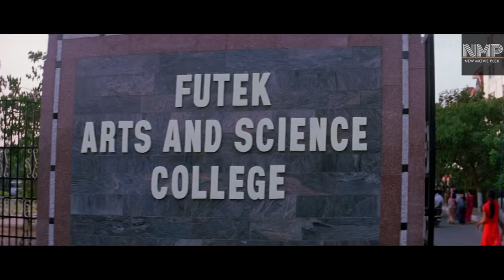Majunu Movie Back To Back Scenes | Prashanth | Vivek | Vairamuthu | Harris Jayaraj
Majunu is a 2001 Indian Tamil romantic thriller film directed by Ravichandran and produced by Sunanda Murali Manohar. The film features Prashanth and Rinke Khanna in the lead roles with Sonu Sood, Raghuvaran, Rati Agnihotri and Vivek appearing in other pivotal roles. The film's score and soundtrack were composed by Harris Jayaraj, whilst Priyan handled the cinematography.

Movie: Majunu
Lyrics: Vairamuthu
Cast: Prashanth, Rinke Khanna,Vivek, Raghuvaran
Director: Ravichandran
Producer: Sunanda Murali Manohar.